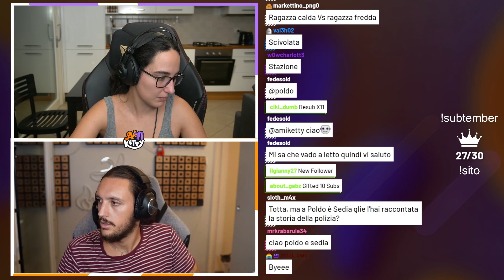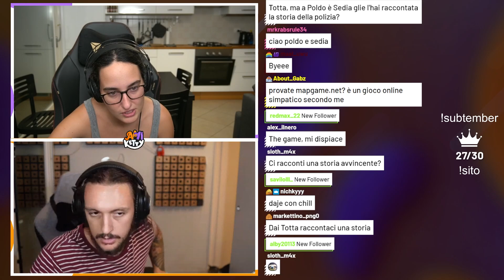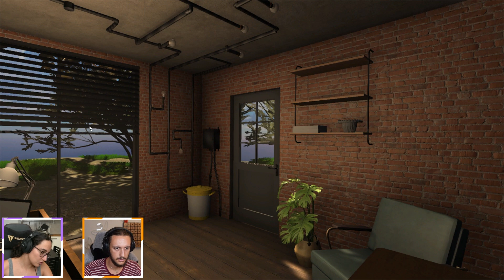IL GIOCO PEGGIORE DI STEAM.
Oggi gli Amiketty troveranno ufficialmente il gioco più brutto in assoluto su Steam, cosa sarà mai?